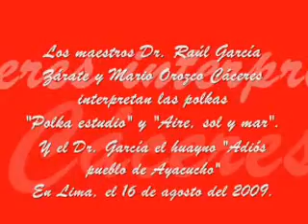Guitarra peruana: "Polkas" y "Adiós pueblo de Ayacucho"- Dr. Raúl García Zárate y Mario Orozco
Los maestros de la guitarra peruana Dr. Raúl García Zárate y Mario Orozco Cáceres, interpretan en dúo de guitarras, las polkas: "Polka estudio ", del Dr. Raúl García Zárate y "Aire, sol y mar", de don Rafael Otero López; luego, el clásico tema ayacuchano "Adiós pueblo de Ayacucho", en solo de guitarra del Dr. García. Fue en una reunión musical de intérpretes de la guitarra, con la presencia del Dr. Raúl García Zárate, Mario Orozco, Denys Fernández, Jhon Paul Shields, Frank Collazos y el grupo "Temple diablo". Estuvieron también: Mariela Horta, Gaby Porras, Beto Zanelli y su hijita Francis Zanelli Porras, mi hermana Lichita y sus hijitas: Dafnae y Lizita Mejía, mi hermano Beto Cardoso, mi esposa Hady Valverde, amén de otros familiares y amigos de toda la vida.  Fue en casa de Flor Vidal, su esposo Jesús Moschella y sus hijos: Miguel y Diego Moschella. Fue el 16 de agosto del 2009, en Lima.
*RAÚL GARCÍA ZÁRATE "El doctor de la guitarra". Nació en Ayacucho-Perú, el 12 de diciembre de 1931. Intérprete de la guitarra, arreglista, compositor, que ha llevado nuestra música a muchos países del mundo, como: Francia, Alemania, España, Austria, Bélgica, Suiza, Hungría, Estados Unidos, Cuba, Venezuela, México, Panamá, Paraguay, Colombia, Argentina, Chile y Ecuador. Ha recibido de la Presidencia de la República del Perú la "Condecoración al mérito por Servicios Distinguidos en el Grado de Gran Cruz", la "Condecoración de la Orden del Servicio Civil del Estado en el Grado de Comendador", las "Palmas Magisteriales en el Grado de Amauta" y otras al merito otorgadas por el Senado de la República, el Ministerio de Justicia, el Ministerio de Educación, la Municipalidad de Lima, la Universidad de San Marcos, el Colegio de dos de Lima, el Instituto Nacional de Cultura y otros. Reconocido por Instituto Nacional de Cultura, como "Patrimonio Cultural Vivo del Perú". El francés Robert J. Vidal de Radio France- París, tiene razón cuando escribió: "Por los caminos andinos, en las cuestas del Perú, oí por primera vez los ecos nostálgicos de un corazón puro...Cuando mi ensueño se hubo esfumado, me encontré en compañía de un gran artista por su talento y la autenticidad de su música. Por primera vez me encontraba en presencia de un hombre penetrado de profunda humildad por su arte. Tocaba con el ademán minucioso y tierno del artesano que ama la obra de fino acabado... y los poemas sonoros se instalaron en nuestros corazones como la tibieza de los rayos del sol. A partir de ese día, ese artista y su música se convirtieron en mis amigos. ¡Cómo olvidarlo! El se llama Raúl García Zárate".
*MARIO OROZCO CÁCERES: Nació en Amotape-Piura. Es un guitarrista virtuoso y compositor, arreglista, director y profesor de música, auténtico intérprete del tondero, con quien la guitarra popular ha alcanzado el alto nivel que le corresponde, cuidando la calidad del sonido y armonizaciones que retoman equilibrio y ponderación. El nos recrea con la riquísima herencia recibida desde temprana edad, y nos la entrega en ritmos de tonderos, valses, marineras, polkas, tristes y homenajes a elementos que vivificaron su niñez, descubriendo la música que llenó su espíritu, llegando a dominar la guitarra con técnica de virtuoso. Ha intervenido en diferentes Festivales de Guitarra, así como también ha realizado giras por Japón y Estados Unidos. Actualmente se dedica a la docencia y a dar recitales y conciertos.
¡¡¡...Gracias maestros...!!!